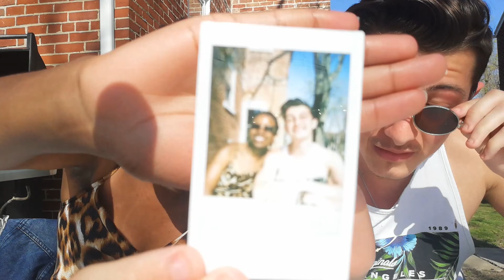Is LOVE a Decision?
In this hella chaotic video with one of my really good friends, we discuss love. Do you choose who you love? Is love a feeling or an emotion? Do you believe in love at first sight? What about arranged marriages and love? And a whole lot more. We hope you guys enjoy this as much as we did recording it and having the discussion.

Stay in touch: Instagram @shazzy3515